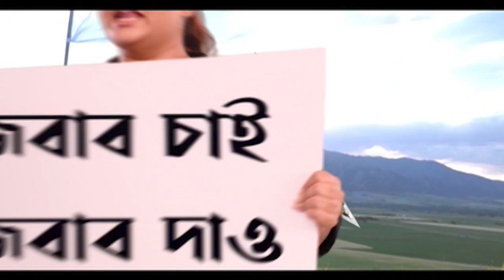Bengal Corona Update: রাজ্যে একদিনে করোনা আক্রান্ত ৫৪৬, মৃত ১৩ | Bangla News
রাজ্যে ফের ঊর্ধ্বমুখী করোনা (Corona) সংক্রমণ ও মৃত্যু। রাজ্যে একদিনে করোনা আক্রান্ত ৫৪৬। ১৩ জনের মৃত্যু হয়েছে। দৈনিক সংক্রমণে শীর্ষে কলকাতা। মৃত্যুতে উত্তর ২৪ পরগনা। কলকাতায় একদিনে ৯২ জন করোনা আক্রান্ত। উত্তর ২৪ পরগনায় করোনায় একদিনে ৪ জনের মৃত্যু হয়েছে।